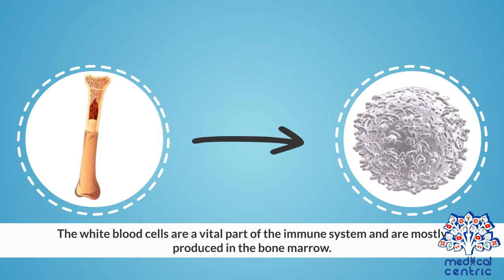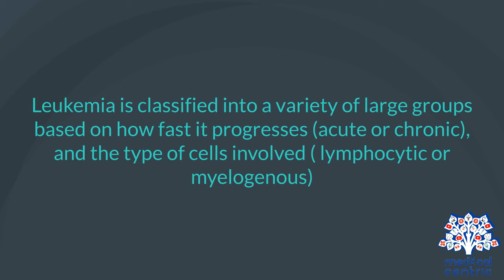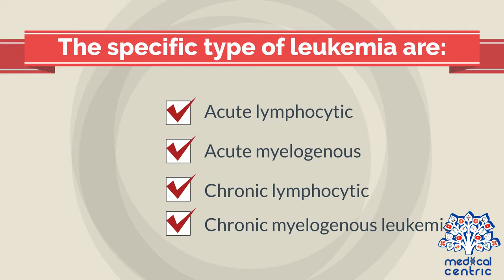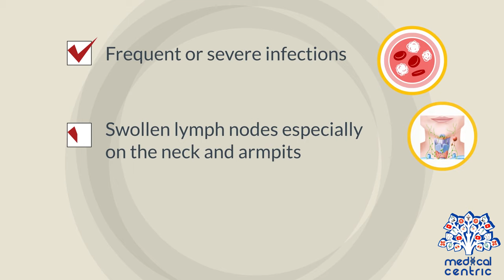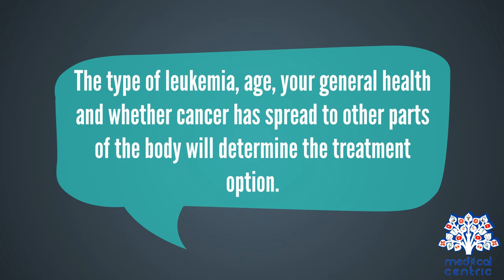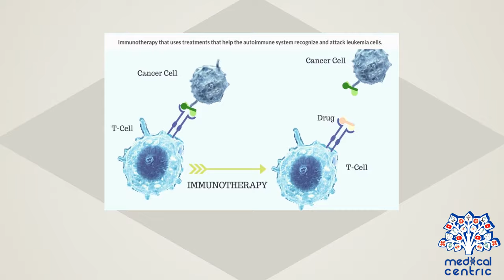LEUKEMIA, Causes, Signs and Symptoms, Diagnosis and Treatment.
Chapters

0:00 Introduction
2:38 Causes of Leukaemia
3:19 Symptoms of Leukaemia
3:48 Diagnosis of Leukaemia
4:27 Treatment of Leukaemia

Leukemia, also spelled leukaemia, is a group of blood cancers that usually begin in the bone marrow and result in high numbers of abnormal blood cells. These blood cells are not fully developed and are called blasts or leukemia cells.Symptoms may include bleeding and bruising, feeling tired, fever, and an increased risk of infections.These symptoms occur due to a lack of normal blood cells.Diagnosis is typically made by blood tests or bone marrow biopsy.

The exact cause of leukemia is unknown.A combination of genetic factors and environmental (non-inherited) factors are believed to play a role. Risk factors include smoking, ionizing radiation, some chemicals (such as benzene), prior chemotherapy, and Down syndrome.People with a family history of leukemia are also at higher risk. There are four main types of leukemia—acute lymphoblastic leukemia (ALL), acute myeloid leukemia (AML), chronic lymphocytic leukemia (CLL) and chronic myeloid leukemia (CML)—as well as a number of less common types. Leukemias and lymphomas both belong to a broader group of tumors that affect the blood, bone marrow, and lymphoid system, known as tumors of the hematopoietic and lymphoid tissues.